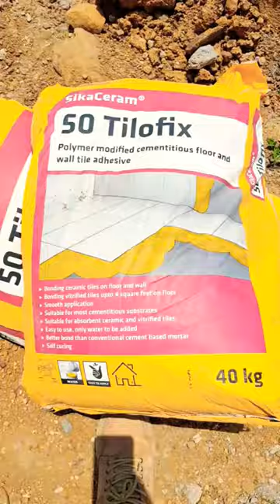brick wall cladding work#construction